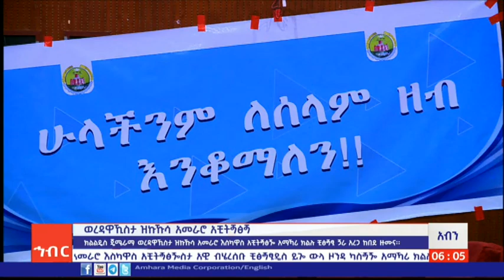አማኻሪ ክልሉ ቺፅጝፂ ጛራ አቶ አረጋ ከበደ አይኑ ጊሊፂ